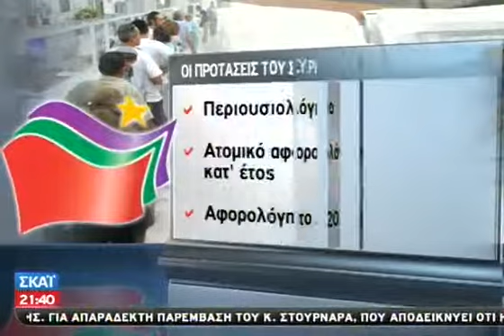Την Παρασκευή στη Βουλή το φορολογικό